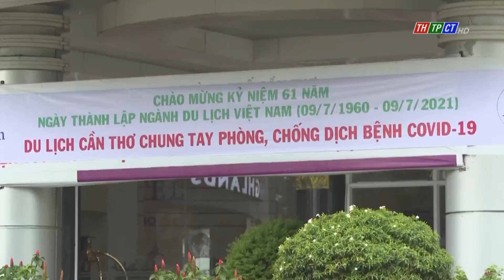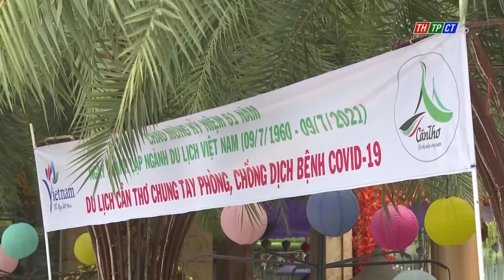Traveling around Cần Thơ: Motivating tourism businesses to overcome difficulties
In the difficult time of the COVID-19 pandemic, most tourism businesses are facing one difficulty after another. In such a situation, competent sectors of Cần Thơ city have timely offered encouragement so that the units can survive this challenging phase.